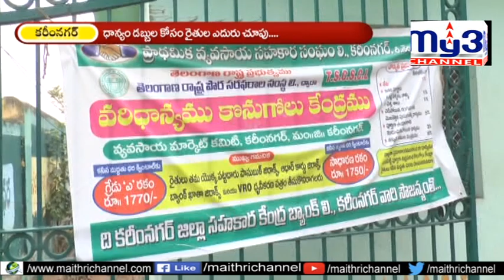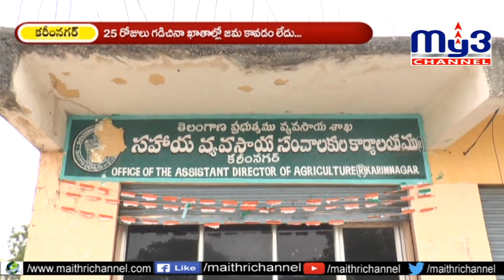వడ్ల పైసల్‌ ఇప్పియ్యండి సారు..?మైత్రి కథనం My3 News 03.06.2019 8PM